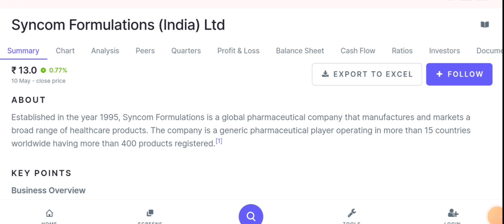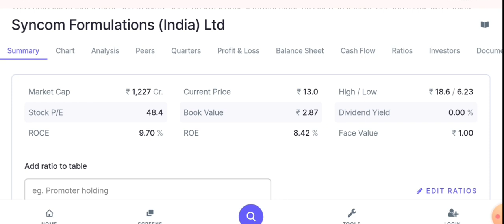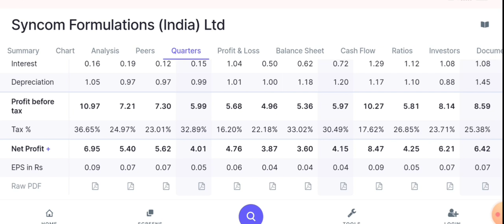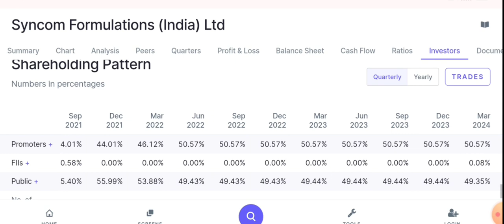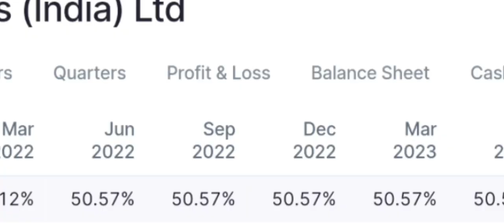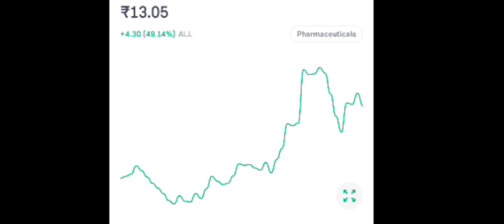syncom formulations share news today, syncom formulations india Ltd news